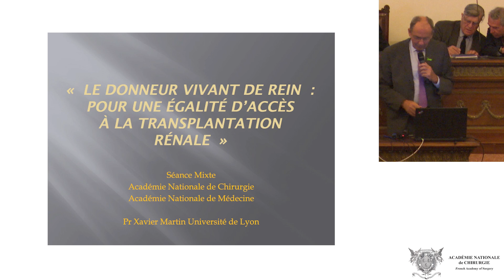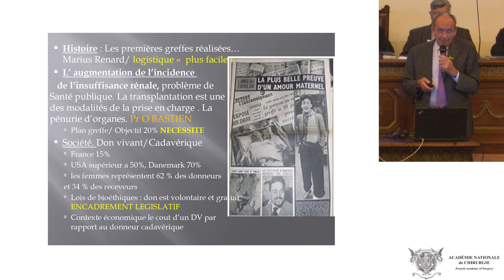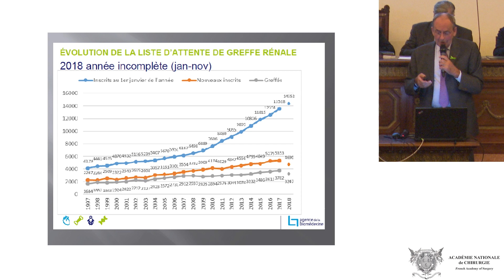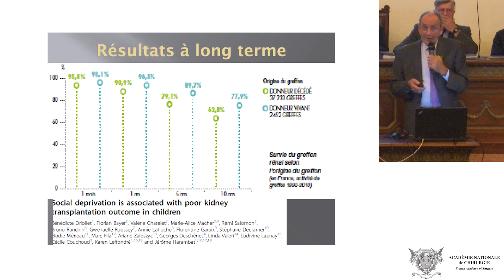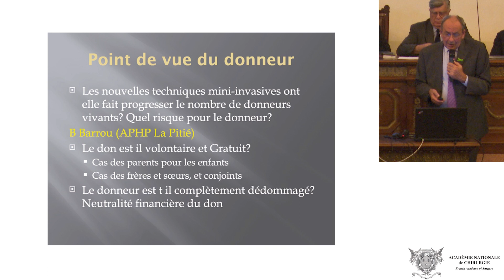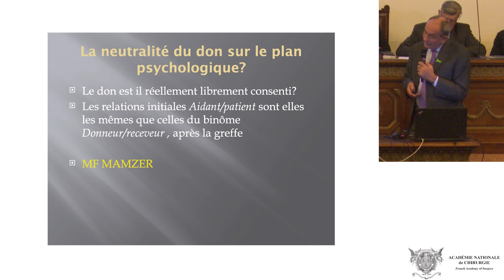Le donneur vivant de rein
Best-of-2019
Dons d’organe, urologie, gynécologie, sein